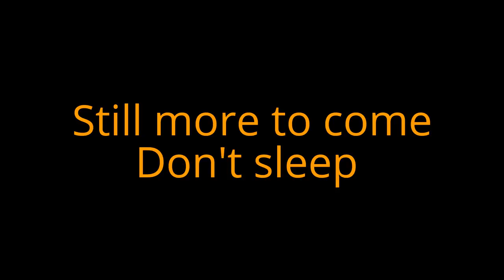Cesar Salazar Football Highlights